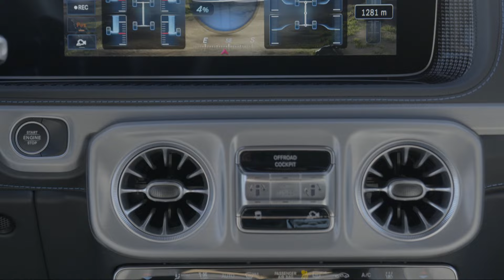MERCEDES G-CLASS ELECTRIC 2025 - FIRST LOOK exterior, interior & SPECS (G580)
Mercedes revealed the new electric G-Class with impressive specs. How do you like it?

MORE DETAILS ABOUT THE CAR:

The all-new Mercedes-Benz G 580 with EQ Technology (combined energy consumption: 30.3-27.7 kWh/100 km | combined CO₂ emissions: 0 g/km | CO₂ class: A)1 is fully in keeping with the tradition of the model series established in 1979. Like the conventionally powered models, it is based on a ladder-frame concept, a selectable LOW RANGE off-road gear reduction system, independent front suspension and a rigid axle at the rear.

The 116 kWh high-voltage lithium-ion battery integrated into the ladder frame ensures a low centre of gravity and enables ranges of up to 473 kilometres according to WLTP. To protect it from water and dirt intrusion, it is housed in a torsion-resistant casing.

Underbody protection made from an intelligent mix of materials including carbon protects the battery from physical impact.

The all-new electric G-Class is powered by four individually controlled motors located near the wheels. They are integrated into the ladder frame and develop a maximum total output of 432 kW and a maximum torque of 1,164 Nm.

The all-new electric G-Class generates virtual differential locks via torque vectoring.

The innovative drive concept of the all-new electric G-Class enables unique driving functions for off-road use: G-TURN, G-STEERING and the intelligent off-road crawl function.

The G-ROAR sound experience includes a G-Class-specific driving sound, an “aura” and various “event” sounds.

A slightly raised bonnet, new A-pillar trim, spoiler lip on the roof and so-called “air curtains” in the rear wheel-arch flares contribute to optimised aerodynamics and interior aeroacoustics.

A redesigned off-road control unit, new OFFROAD COCKPIT and “transparent bonnet” enable a digital off-road experience.

The MBUX (Mercedes-Benz User Experience) infotainment system and a 31.2-centimetre (12.3-inch) driver and media display with touch controls are included as standard.

Advanced safety and assistance systems support drivers.

The EDITION ONE is an exclusive special model available at launch with an expanded palette of standard features.

Source: Mercedes

3 AM - Lennon Hutton